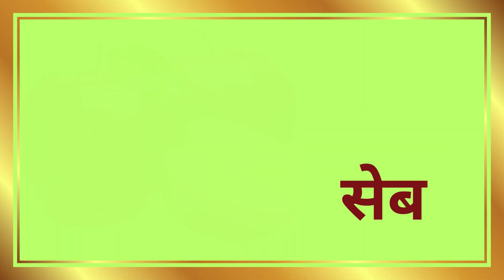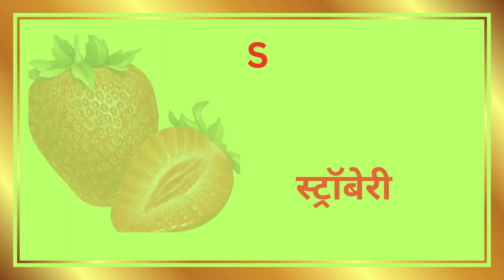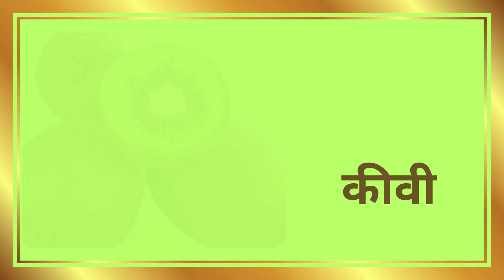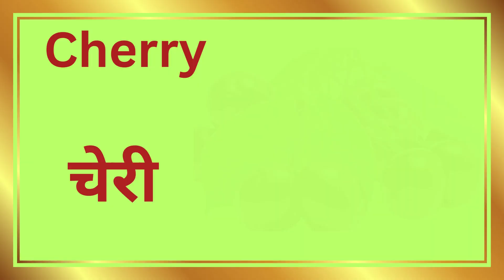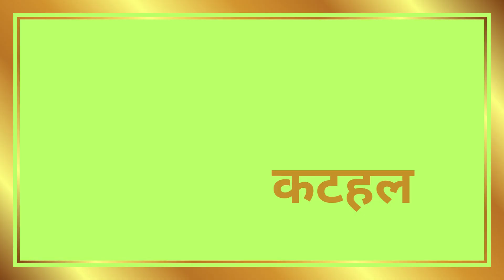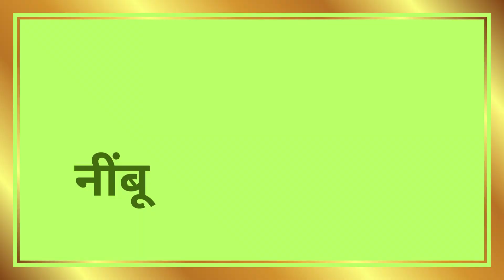Fruits | Fruits Name In English and Hindi | 20 Fruits Name | 20 फलों के नाम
Your Queries-
fruits
fruits name
फ्रूट्स नेम
fruits name 10
fruits name any 20

We have something exciting to share - a carefully curated list of alphabet📖 related products that can enhance your child's learning experience.And we have partnered with Amazon to bring you these fantastic resources directly.We have included Amazon affiliate links.These links will allow you to easily find and purchase the items.

(a) My first Magnetic Calendar learning toys for kids

(b) Months of the year & days of the week early learning educational chart

(c)Set of 2 time & months of the year & days of the week early learning educational chart for kids

(d) Coloring book for kids

(e) My first 365 Coloring book

(f) Flash cards for babies and infants

(g) Early learning Flash cards easy & fun way of learning 3 months to 6 years babies

(h) Picture board book for toddlers and babies

(i) All in one Bilingual Picture board book for kids

(j)My first tiny board books -Set of 5 books
Alphabet,Numbers,Hindi Varnamala,Colors and Shapes for kids

(k)Baby's first board books

(l)Magnetic ABC educational toys for kids

(m) Hindi English board book for kids

(n)Phonics words book